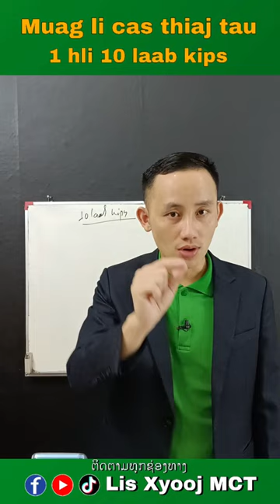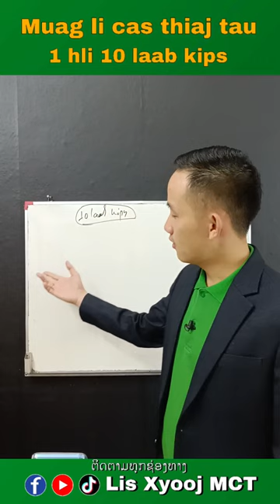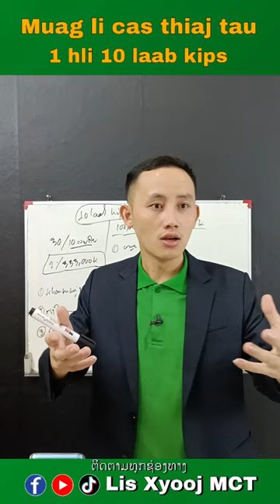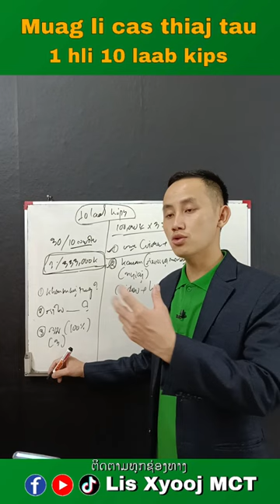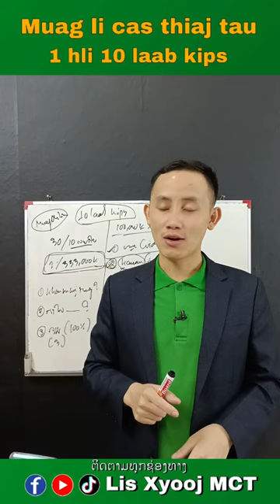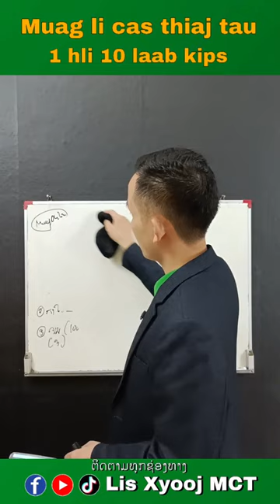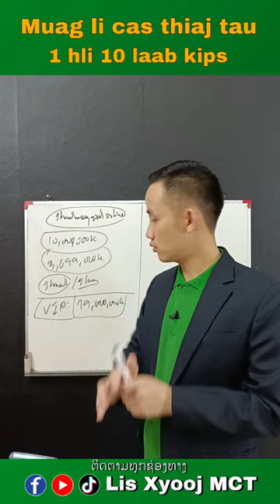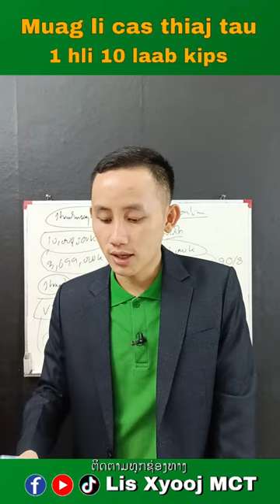Muag li cas thiaj tau 1 hli 10 laab kips.